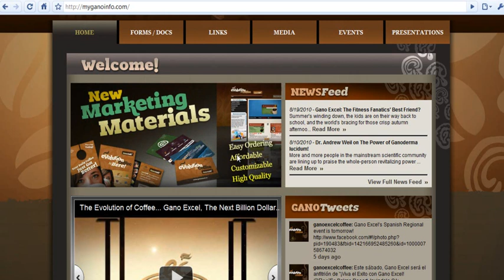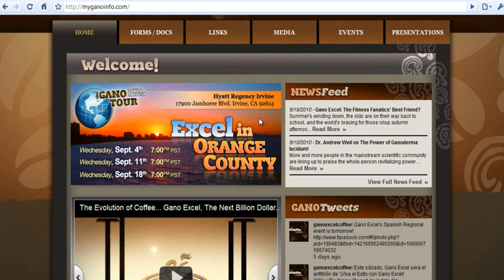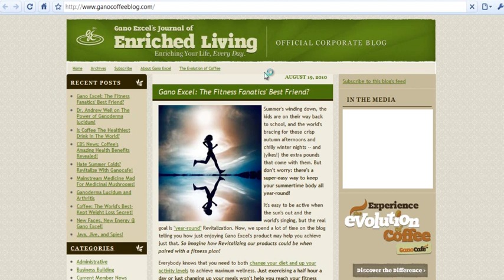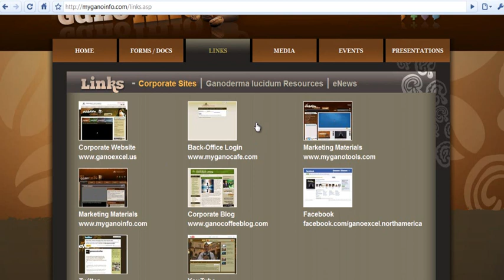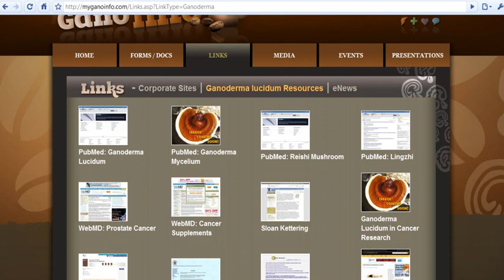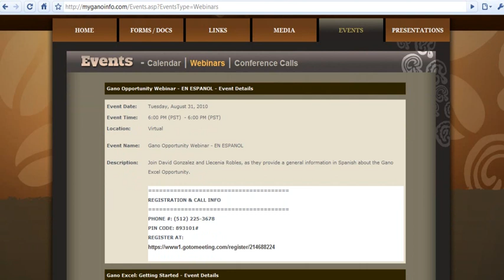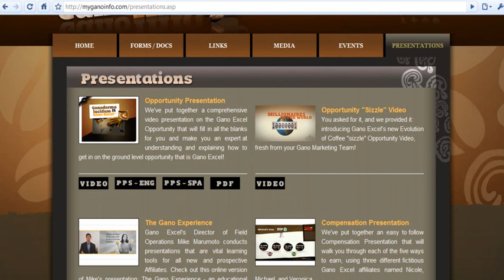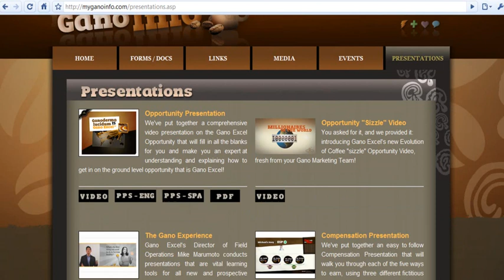myganoinfo.com use a SYSTEM !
has everything that you need for success !
Our company has over 5 million customers most of it out of the USA !!

Do you know anyone who wants to MAKE MORE RESIDUAL INCOME ?